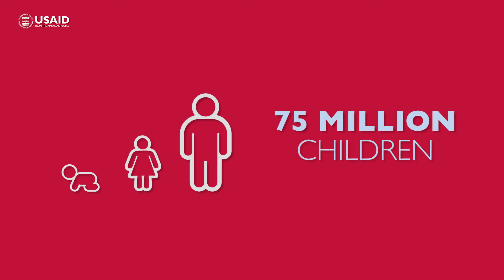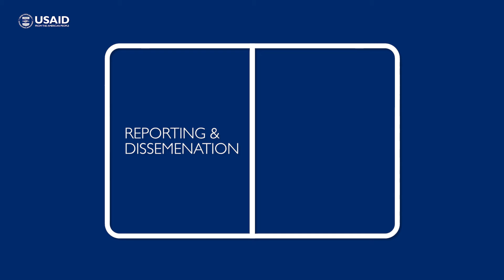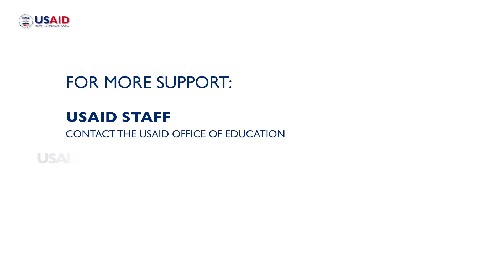USAID Rapid Education and Risk Analytics